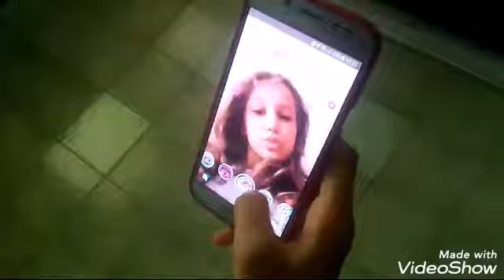INSTAGRAM VS REALITY